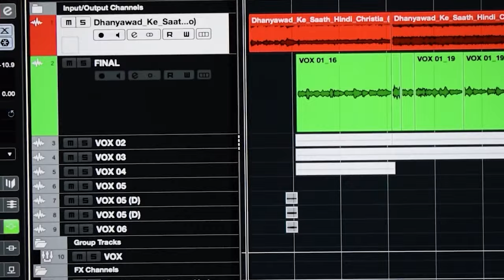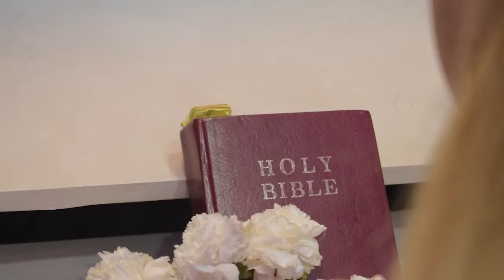Dhanyawad Ke Saath | Nguken Lombi | Cover Worship Song | 7th May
Original Song Credits:
Singer: Shirin George
Music producer: Daniel George